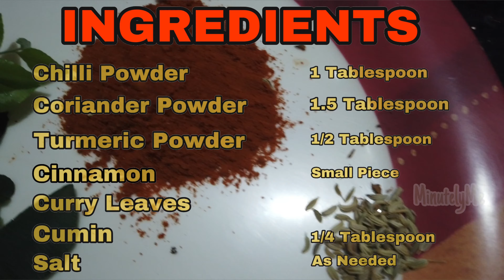Onam Special | ചേന കറി | തേങ്ങ വാട്ടിയരച്ചു ചേന കറി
Elephant Yam Curry